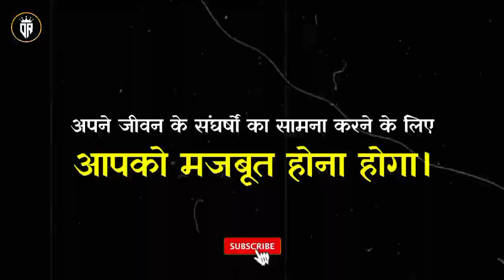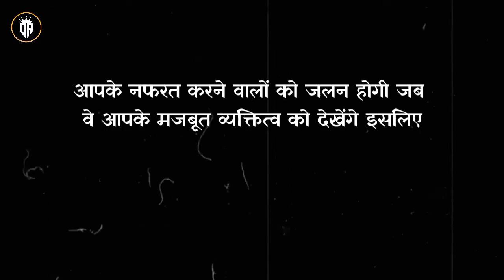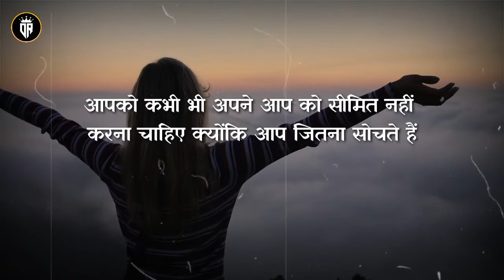Strong Powerful | Motivational Video Inspirational & Motivational Quotes In Hindi by Deepu Rao